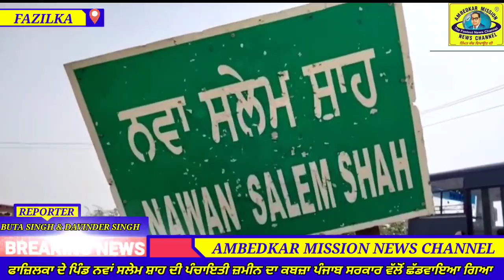ਫਾਜ਼ਿਲਕਾ ਦੇ ਪਿੰਡ ਨਵਾਂ ਸਲੇਮ ਸ਼ਾਹ ਦੀ ਪੰਚਾਇਤੀ ਜ਼ਮੀਨ ਦਾ ਕਬਜ਼ਾ ਪੰਜਾਬ ਸਰਕਾਰ ਵੱਲੋਂ ਛੱਡਵਾਇਆ ਗਿਆ